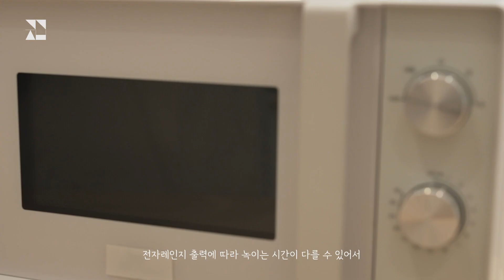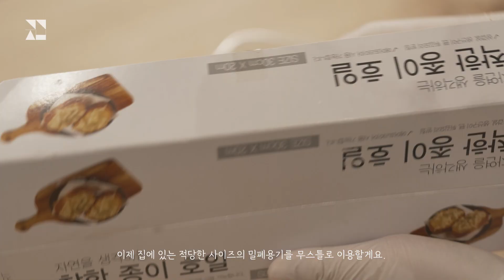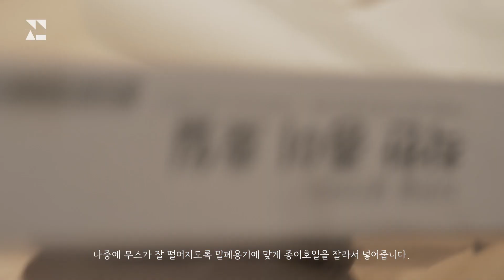[ENG SUB] White Day｜Hershey Cream Cheese Cake (NO OVEN)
Ingredients:
※ For two people
· Diget 1 pack
· Butter 40g
· Fresh Cream 250mL
· Chocolate Powder 3T
· Cream Cheese 200g
· Greek Yogurt 2T
· Sugar 1T